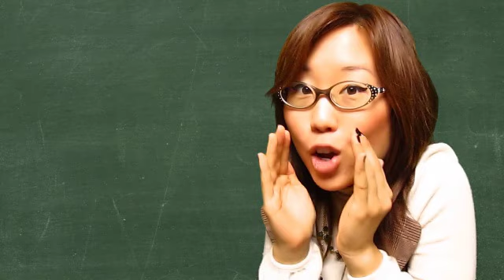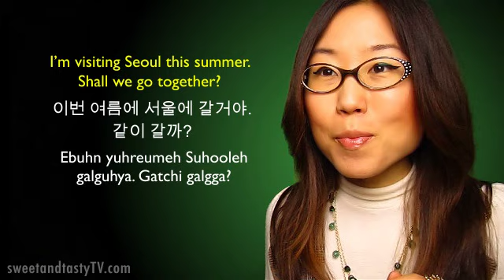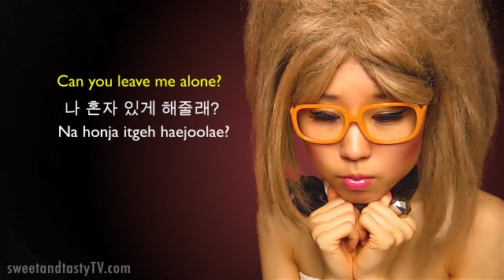What's HONJA & GATCHI? Common K-pop Words! (KWOW #53)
Thank you to my awesome guest actors (in ABC): Daniel Han, James Kim, and Danny Lim :)